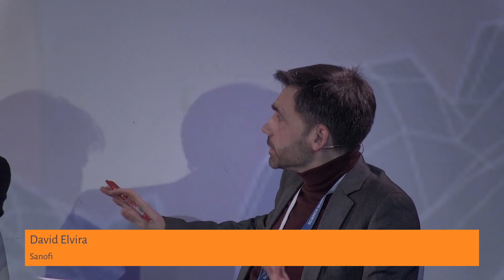Crisis management: Delivering sustainable responses to unforeseen shocks - Health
Ole Petter Ottersen | President, Karolinska Institutet
Toomas Asser | Rector, University of Tartu
David Elvira | Head, Global Corporate Public Policy, Sanofi
Jean-Marc Bourez | Chief Executive Officer, EIT Health
Maryline Fiaschi (moderator) | Chief Executive, Science|Business